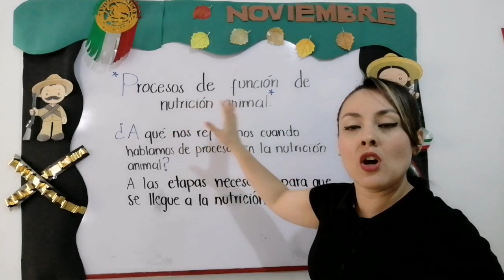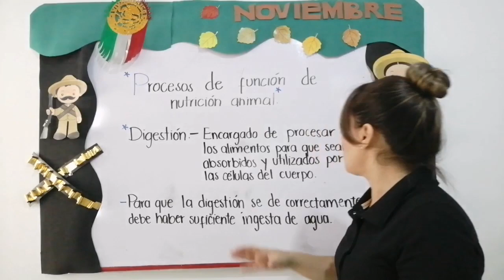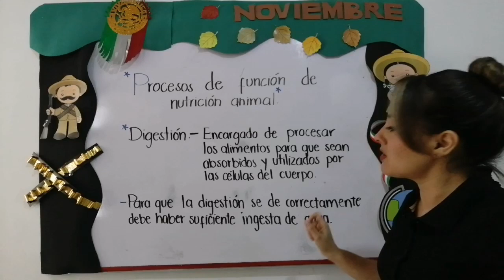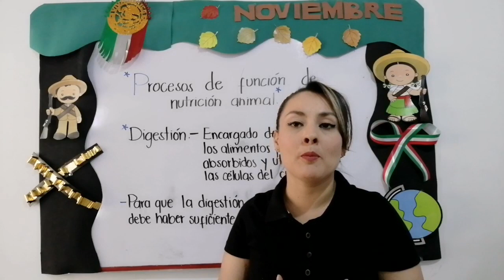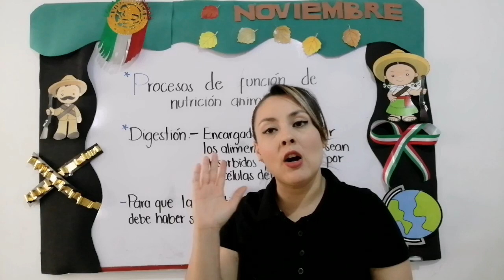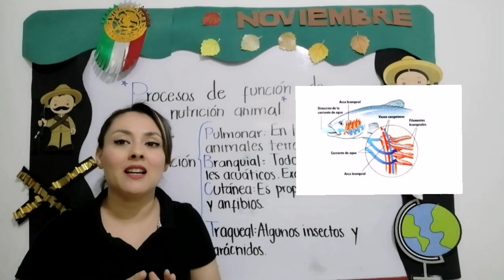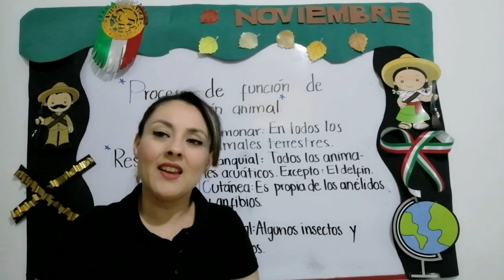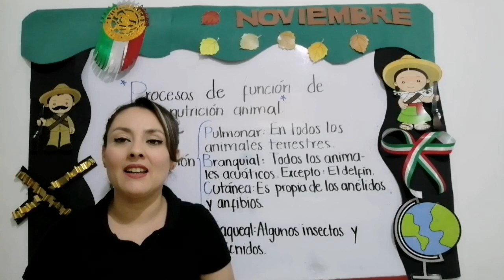* Procesos de función de nutrición animal*1